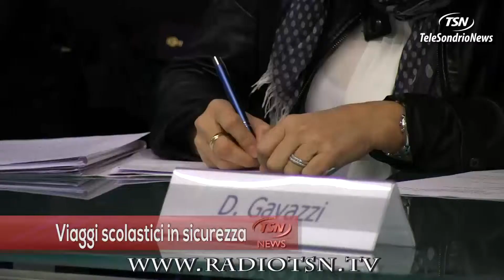Viaggi scolastici in sicurezza